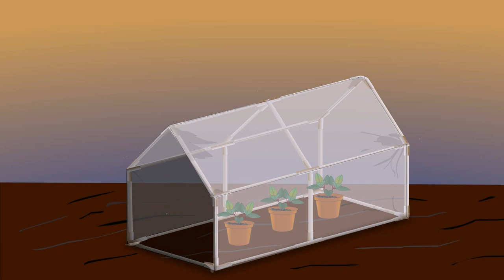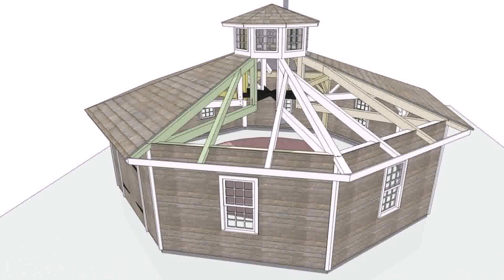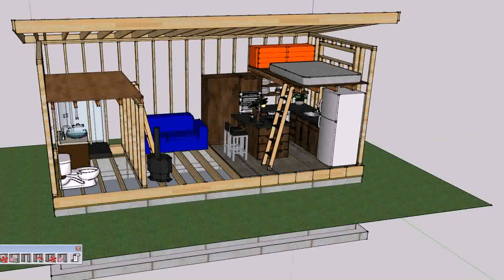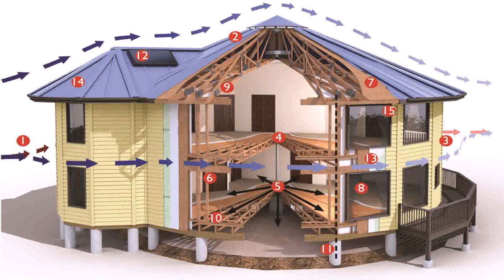How To Build A Small House Frame (see description) (see description)